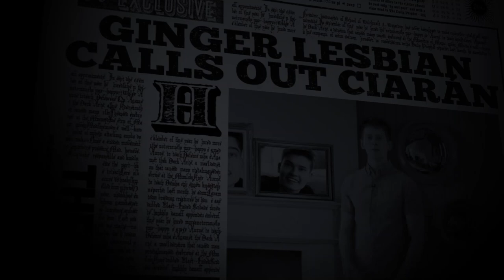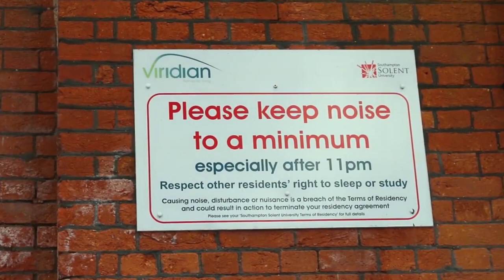did WillNE give me the job?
My character arc is complete.

Thank you everyone for your support and thank you Will for this opportunity. I will do proud.